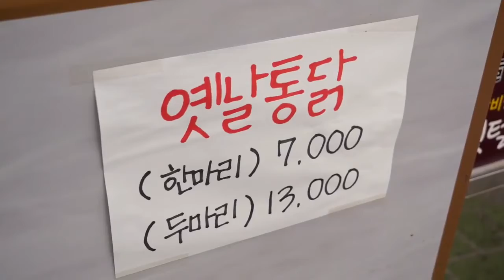Ayam Goreng Korea (Korean fried Chicken) - Jajanan Korea (Street food)